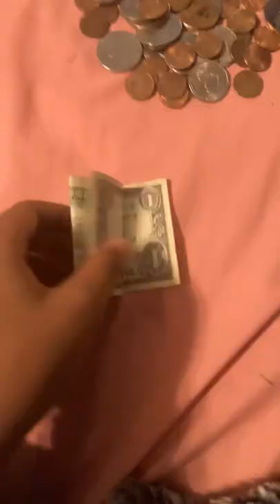Counting how much money I have saved up for my music room￼